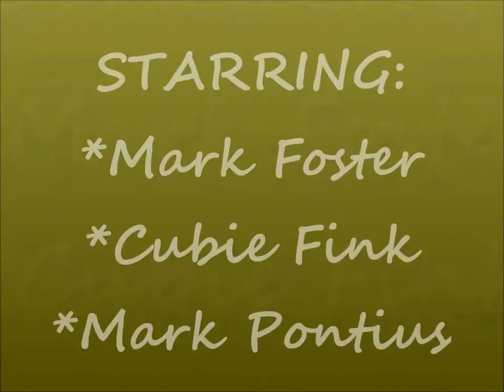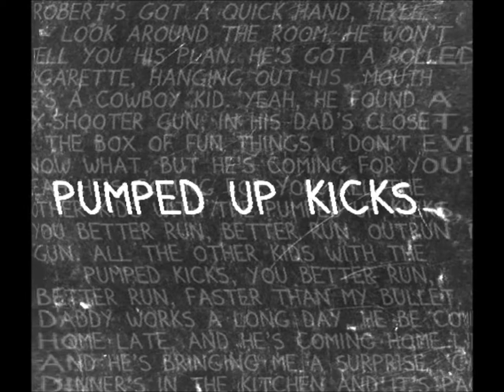Foster The People Pictures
sorry about the pause in the beginning i dont know why it does that!! but other than that, i hope you like it! its my first youtube video!!:)